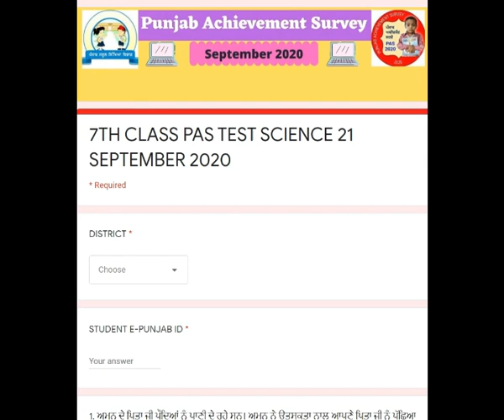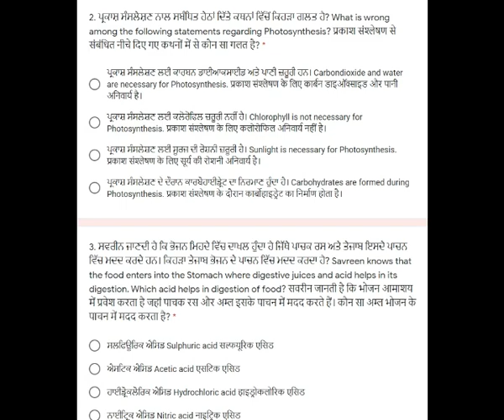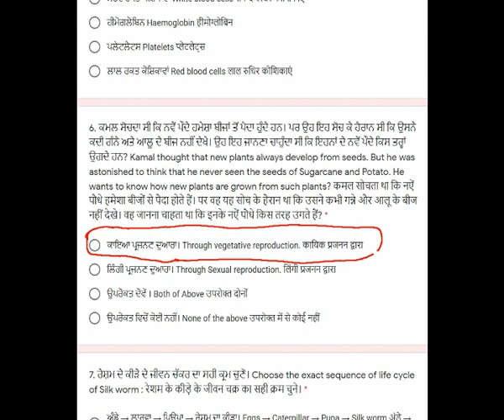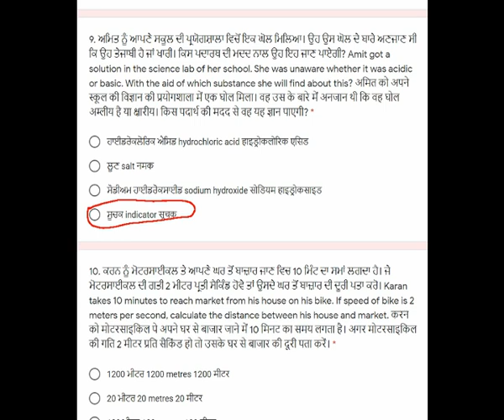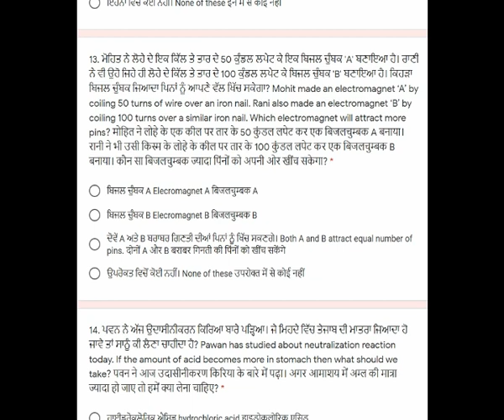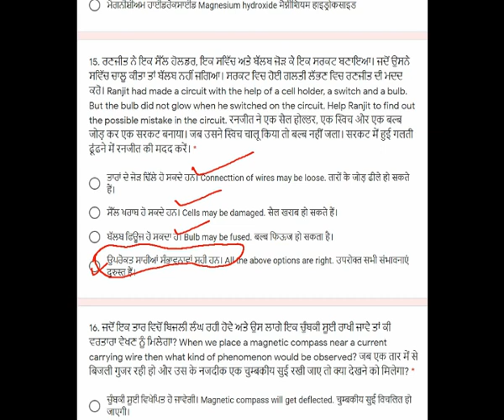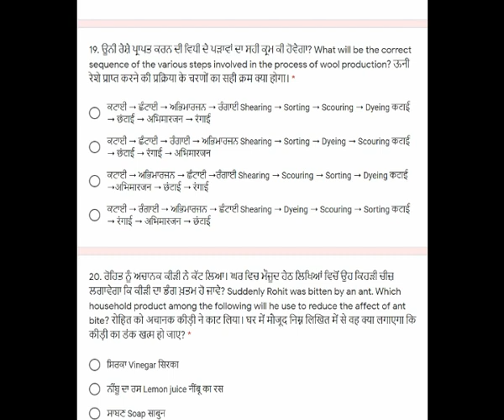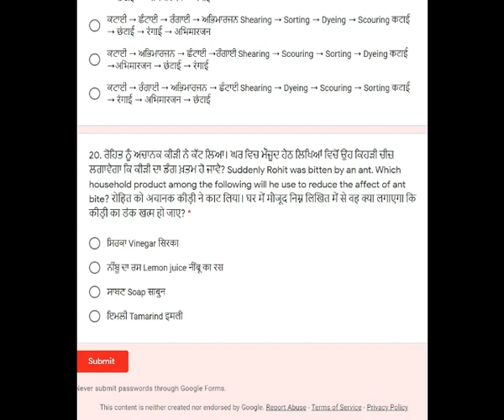PAS Test Science Solution Class 7th , 21st Sept ,2020.